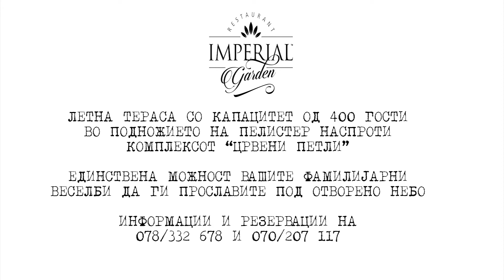Imperial Garden - letna terasa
Imperial garden - Letna terasa so kapacitet od 400 gosti, idealno mesto za proslava na vasite familijarni veselbi pod otvoreno nebo.
Imperial garden - se naogja nasproti kompleksot  "Crveni Petli".
Rezervacii i informacii na 078/332-678 i 070/207-117.